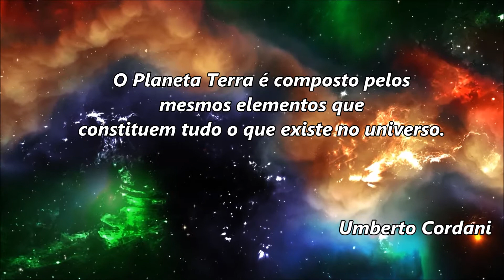Teoria do Big Bang - A Grande Explosão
Fundo musical: The New Order - Aaron Kenny - Biblioteca de Áudio do YouTube.